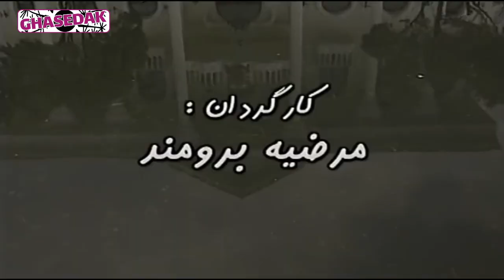سریال ورثه آقای نیکبخت - قسمت 5 | Serial Varaseye Aghaye Nikbakht - Part 5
سریال ورثه آقای نیکبخت - قسمت 5

خلاصه داستان:
داستان مجموعه تلویزیونی ورثه آقای نیکبخت ماجراهایی است که در پی یک ارثیه که قرار است از آقای نیکبخت به وراثش برسد اتفاق می‌افتد اما در این بین اتفاقات زیادی رخ می‌دهد

بازیگران:
محمدرضا شریفی نیا، زهره مجابی، سروش خلیلی، بهناز توکلی، اکبر رحمتی، رضا فیاضی، سهیلا رضوی، ملکه رنجبر، فاطمه دانش زاد، رامین ناصر نصیر، انوش نصر، پروانه عباسی، بهروز خوش رزم، میترا حامد، ثمینه لسانی، سیامک انصاری، داوود رشیدی، امیرحسین صدیق و …

کارگردان: مرضیه برومند
نویسنده: فرهاد توحیدی

ژانر: کمدی

برای مشاهده قسمت های دیگر سریال ورثه آقای نیکبخت بر روی لینک زیر کلیک نمایید:

Serial Varaseye Aghaye Nikbakht - Part 5

Synopsis:
The story of Varaseye Aghaye Nikbakht TV series is the adventures that take place following an inheritance that is to be passed on from Mr. Nikbakht to his heirs, but in the meantime, many things happen.

Production: 2000

Cast:
Mohammad Reza Sharifinia, Zohre Mojabi, Soroush Khalili, Behnaz Tavakoli, Akbar Rahmati, Reza Fayazi, Soheila Razavi, Queen Ranjbar, Fatemeh Daneshzad, Ramin Naser Nasir, Anoush Nasr, Parvaneh Abbasi, Behrooz Khosh Razm, Mitra Hamed, Samineh Lisani, Siamak Ansari, Davood Rashidi, Amir Hossein Siddiq and…

Director: Marzieh Boroumand
Author: Farhad Tohidi

Genre: Comedy